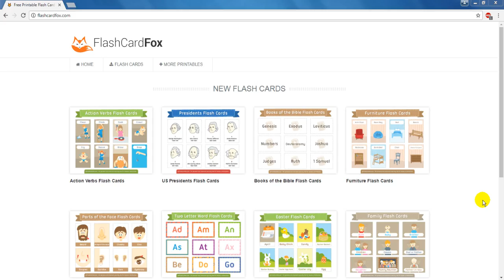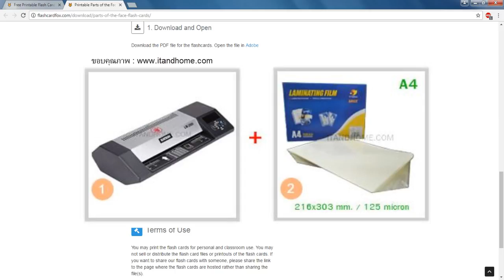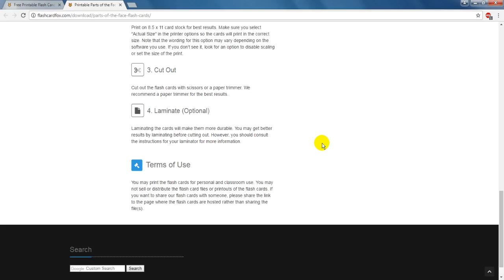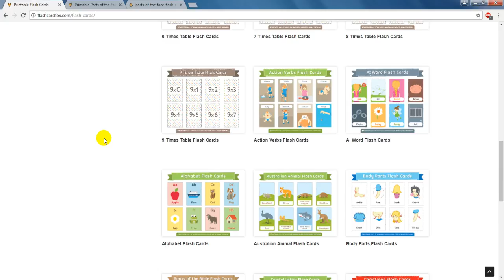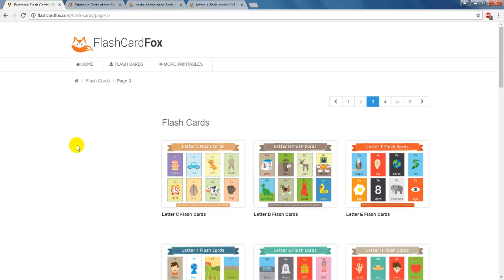ศูนย์รวม Flashcard สำหรับเด็กกว่า 150 ชุด | flashcardfox.com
เป็นเว็บไซต์ที่รวบรวมแฟลชการ์ด (Flash card) ซึ่งเป็นสื่อแผ่นภาษาในเรื่องต่าง ๆ ซึ่งผู้ใช้สามารถดาวน์โหลดไปพิมพ์ เพื่อนำไปใช้สอนนักเรียน และลูก ๆ เรียนรู้คำศัพท์ภาษาอังกฤษผ่าน Flash card